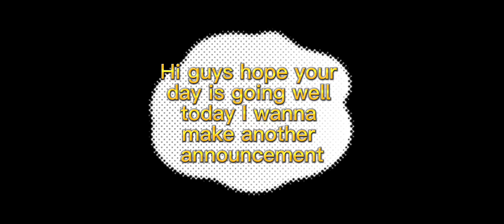I’m making another announcement